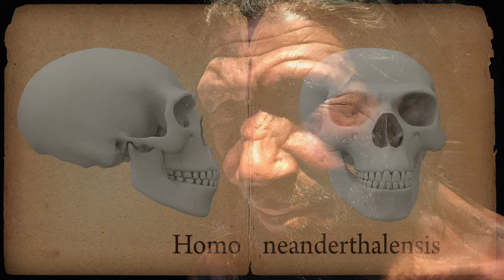🦍 Primate Kingdoms 🦧 Explore 15 Fascinating Species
Join us on an exciting journey through the lush rainforests, diverse savannas, and vibrant habitats that these incredible creatures call home. From the acrobatic spider monkeys of Central and South America to the intelligent and social chimpanzees of Africa, you'll discover the diversity of life within the Primate Kingdom.

Learning English? Check out the Comprehensive Wordlist for this lesson below ⬇️⬇️⬇️

🦍 Learn about their unique adaptations, remarkable behaviors, and the vital roles they play in their ecosystems. With breathtaking footage and in-depth insights, this video is a visual and educational treat for nature enthusiasts, students, and anyone curious about the animal kingdom.

Wordlist:
Lemur: A type of primate found in Madagascar, known for its unique characteristics and adaptations.

Madagascar: An island nation in the Indian Ocean, home to a wide variety of unique wildlife, including lemurs.

Lineage: A sequence of species or organisms descended from a common ancestor.

Biodiversity: The variety of life forms and species within a particular ecosystem or on Earth as a whole.

Endangered: A species at risk of becoming extinct due to factors like habitat loss or hunting.

Tarsier: A small primate with distinctive large eyes and agile movements, found in Southeast Asia.

Solitary: Preferring to live alone or having minimal social interactions with others of the same species.

Ultrasonic: Sound frequencies that are too high for the human ear to detect, often used by certain animals for communication.

Capuchin Monkey: A New World monkey known for its problem-solving skills and tool use.

Extract: To remove or obtain something, often by using tools or techniques.

Adaptability: The ability to adjust to different conditions or environments.

Gibbon: A slender, tree-dwelling primate known for its melodious songs and brachiation.

Brachiation: A method of movement in which primates swing from branch to branch using their arms.

Pair Bonds: Strong and often lifelong social connections formed between a male and female primate.

Howler Monkeys: New World monkeys with powerful vocal cords known for their loud howling calls.

Vocalizations: Sounds produced by animals, often for communication or expressing emotions.

Troop: A social group of primates, often with a hierarchical structure.

Folivores: Animals that primarily consume leaves as a significant part of their diet.

Orangutan: Large, arboreal primates with reddish-brown hair, native to Southeast Asia.

Arboreal: Living in trees or adapted to life in trees.

Frugivore: An animal that primarily consumes fruits as a significant part of its diet.

Flange: Enlarged facial features, often associated with mature male orangutans.

Gorilla: The largest living primates, known for their strength and herbivorous diet.

Silverback: An adult male gorilla with a gray or silver-colored patch on its back.

Herbivore: An animal that primarily feeds on plants.

Foraging: Searching for and gathering food.

Subordinate: Having lower status or rank within a social hierarchy.

Grooming: The practice of cleaning and maintaining the body, often used in social bonding among primates.

Bonobo: A highly intelligent and peaceful great ape known for its complex social structures.

Omnivore: An animal that consumes both plant and animal matter as part of its diet.

Rhesus Macaque: A species of macaque native to parts of Asia, known for its adaptability and social hierarchies.

Hierarchies: Systems of organization in which individuals or groups are ranked in order of importance or authority.

Spider Monkey: Long-limbed primates with prehensile tails, found in Central and South America.

Prehensile: Capable of grasping or holding objects, often used to describe a tail.

Colobus Monkey: Primates with striking black-and-white fur, native to Africa.

Chimpanzee: Our closest living relatives among the great apes, known for their intelligence and social complexity.

Savannah: A grassy plain or open land, often found in Africa.

Ebola: A deadly virus that can affect humans and some primates, leading to severe illness.

Conservation: The protection and preservation of natural habitats, species, and ecosystems.

Baboon: Robust and adaptable primates found in various habitats across Africa and parts of Arabia.

Snout: The projecting nose or muzzle of an animal.

Opportunistic: Able to adapt and take advantage of various opportunities as they arise.

Neanderthal: An extinct hominid species closely related to Homo sapiens, known for its robust physique.

Homo Sapiens: The scientific name for modern humans, characterized by their advanced cognitive abilities.